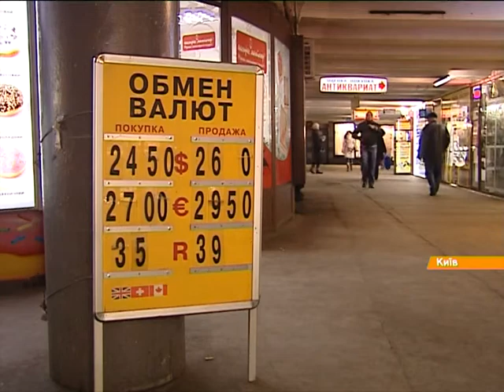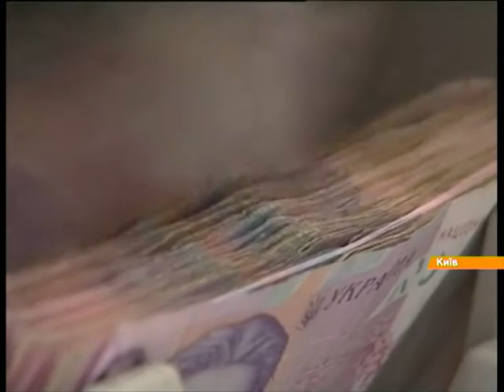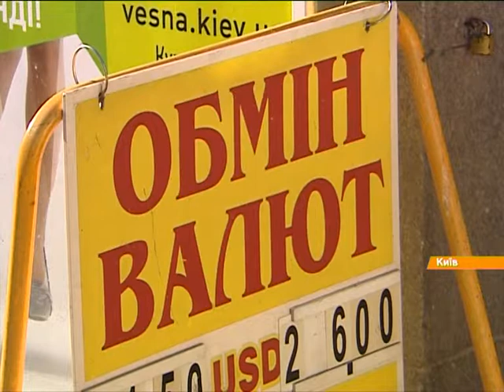Нацбанк знает, как стабилизировать курс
У Нацбанку чекають кредиту від МВФ
В Нацбанке ожидают кредита от МВФ